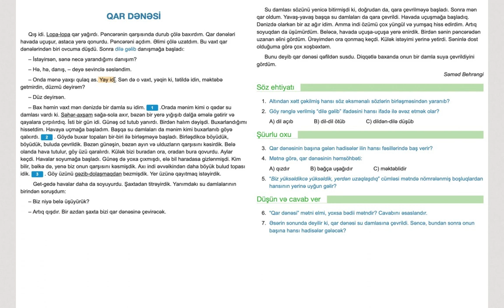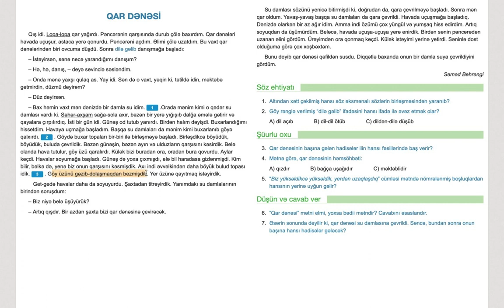Azərbaycan dili 3-cü sinif dərsliyi "Qar dənəsi" mətni və çalışmalarının izahı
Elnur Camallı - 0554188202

Bu videoda III sinif Azərbaycan dili dərsliyində olan "Qar dənəsi" mətninin izahlarını verdim.